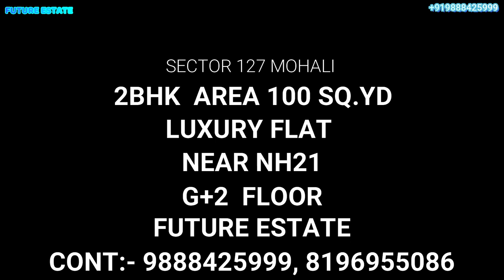Designer//LUXURY FLAT 2bhk sector 127 in shivalik city Mohali Rs.23.90 lac Fully furnished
2bhk flat
Sector 127
In shivalik city
Price 23.90 lac
Fully furnished

2BHK designer//LUXURY FLAT
price 23.90 mai
IN Mohali sector 127
1 CAR parking
Modular kitchen
Alloted parking.
Gated Society.
2bhk
3bhk
4bhk

NEW CHANDIGARH
OMAXE

OMAXE MOHALI KHARAR KOTHI VILLA REAL ESTATE FLAT HOME HOUSE MODULER HOUSE SECTOR 125#SECTOR127#KHARAR#CHANDHIGARH# Beautiful#house#ZIRAKPUR#PANCHKULA#DERA#BASSI#SAMSUNG#IPHONE#CAR#SAIDKHERI#PATIALA,PUNJAB TINKU RATHOUR#RINKU AUSTRIA#TINKU SAIDKHERI#LUDHIANA#designer#house#MOHALI#CHANDHIGARH#HOME#HOUSE#LUXURY#LAND#NEWCHANDHIGARH#ZIRAKPUR#TINKURATHOUR#TINKU#RATHOUR#RATHORE#BALDEV#BALDEVSINGH#GURDEV#GURDEVSINGH#KAKA#RINKU#SAIDKHERI#RAJPURA#FUTURE#FUTUREESTATE#SHIWALI#SHIWALIKCITY#SBP#MONACITY#HOMELAND#SECTOR#PROPARTY#AUSTRIA#USA#CANADA#GUMADA#Desinerhome